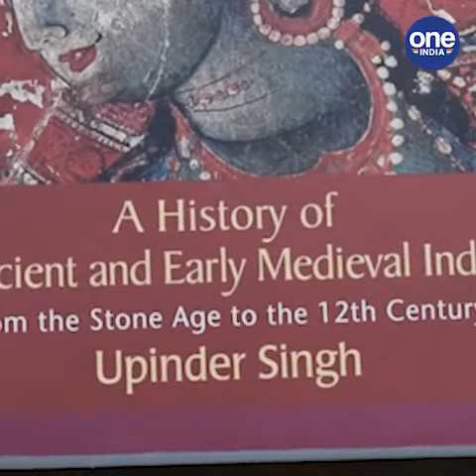പാലക്കാട്; ലിപികളില്ലാത്ത ഭാഷകൾക്ക് സ്വന്തമായി ലിപി ഒരുക്കി ഒരു പ്രവാസി | Chuttuvattom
Palakkad; An expatriate has prepared his own script for languages ​​without scripts
പാലക്കാട്; ലിപികളില്ലാത്ത ഭാഷകൾക്ക് സ്വന്തമായി ലിപി ഒരുക്കി ഒരു പ്രവാസി